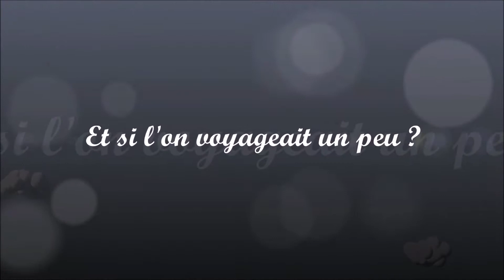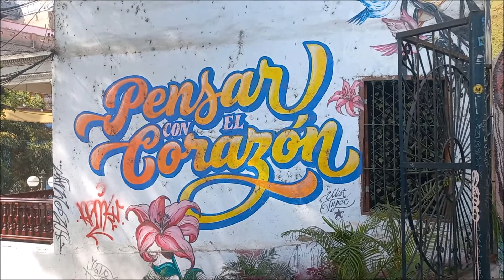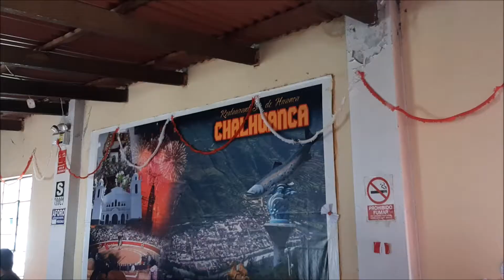machu picchu 1ere partie